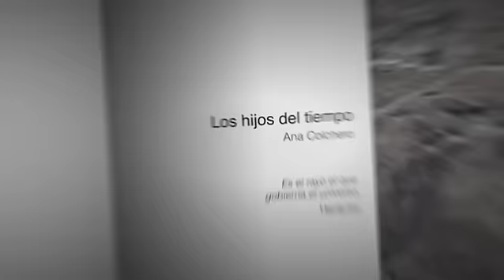LOS HIJOS DEL TIEMPO - ANA COLCHERO